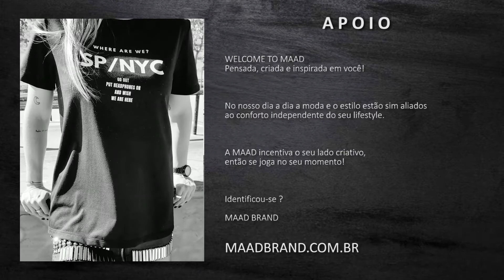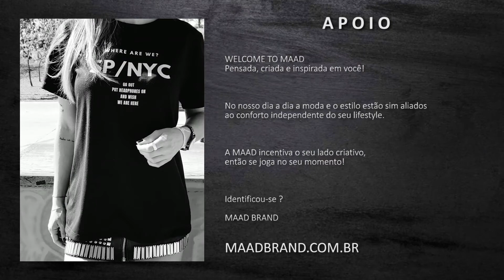NET ROCK TV BR - OLD LAMP BAND - LAME ASS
SIGAM O NET ROCK TV BR NO INSTAGRAM : @netrocktv_br

FOLLOW THE NET ROCK TV BR IN THE INSTAGRAM : @netrocktv_br

LAME ASS - Old Lamp Band

Rock band was formed in 2019, in Fortaleza - Ceará - Brazil, when Ricardo Nobre Jr. convinced the former partner of the band Daffne, Sérgio Murillo, who was away from the stage, to play again.
The name Old Lamp means old lamp and was chosen by the duo.
With the partnership of bassist Robson Serra, who created the band's logo, and with the arrival of drummer Franzé Batera and, later, guitarist Raul Ponte, this rock band has definitely added material to the authorial music scene.
Lyric video of the songs, "Angel" and Anjo composed in April 2021, in Fortaleza-Ce, by Sérgio Murillo and Ricardo Nobre Jr.
The videos were made on a special basis, with the aim of promoting a campaign to end violence against children and adolescents.
The song was written inspired by the case of the boy Henry Borel, and also in several other cases that, unfortunately, occur with some frequency in our country and in the world.
The lyric videos were filmed by Giovana Gadelha and edited by LP Arruda. The audio was recorded at Estúdio Esconderijo, under the production of Leandro Osterne.

LAME ASS
Lame Ass was composed in 2019, it is a song written by Sérgio Murilo, its lyrics are a kind of "washing dirty clothes", as a message for those people who are intransigent and who end their negative posture hindering the projects from other people. So Lame Ass is a pretty nasty twist on that kind of negative attitude from certain people!

OLD LAMP is:
Sérgio Murillo - vocals and guitar;
Ricardo Nobre Jr. - guitar;
Raul Ponte - guitar;
Robson Serra - double bass;
Franzé Batera - drums.